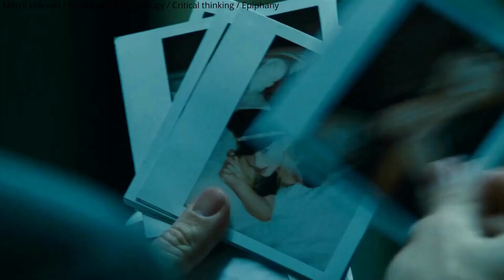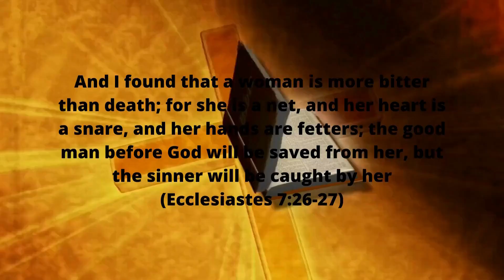Unbelievable Relationship Advice From the Most Unlikely Source!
In this video, we're talking about relationships with women. Specifically, we're discussing bad guys, tips for dealing with them, and behavior that can help you have better relationships with women.

If you're looking for advice on how to have better relationships with women, then you've come to the right place. This video is full of advice from the most unlikely source - the bad guy! By watching this video, you'll learn how to deal with difficult situations and have better relationships with women.